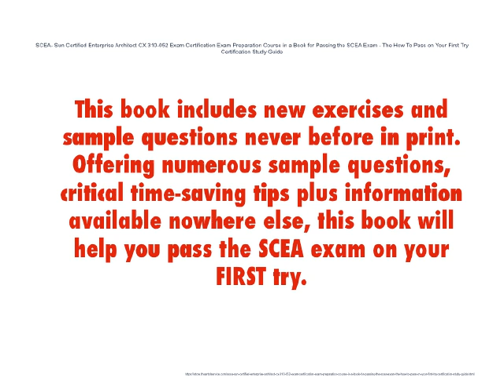SCEA Sun Certified Enterprise Architect CX 310 052 Exam Certification Exam Preparation Course in a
All Exam topics are covered and insider secrets, complete explanations of all SCEA subjects, test tricks and tips, numerous highly realistic sample questions, and exercises designed to strengthen understanding of SCEA concepts and prepare you for exam success on the first attempt are provided.
...Offering numerous sample questions, critical time-saving tips plus information available nowhere else, this book will help you pass the SCEA exam on your FIRST try.